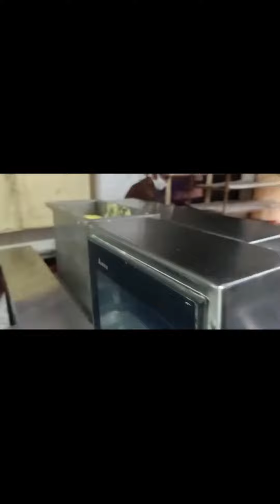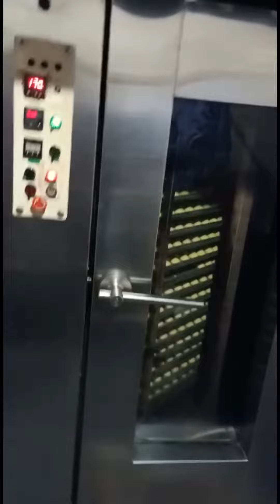Project study of factory processing (Bakery items)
This video is regarding the processing of butter biscuit also known as Batari from one of my favourite brands... So felt like uploading the same😝